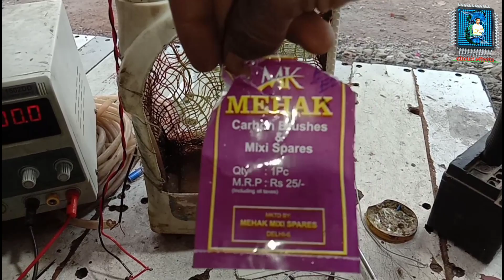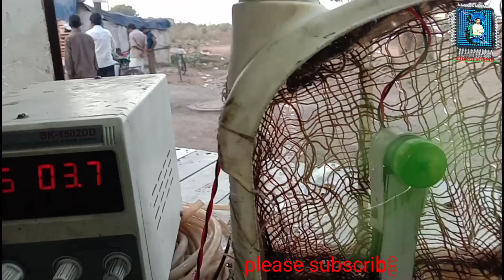how to make mini cooler DC 5v / motor fan cooler water pump using at home :recycle (CircuitEffects)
hello friends 👋

today video friends 👇

how to make minicoolerDC5v / motorfancooler / waterpump using at home (CircuitEffects)

how to make mini cooler DC 12v 👇👇 part -1

how to make mini low quality cooler DC 12 👇👇 part -2

how to make mini powerful cooler dc12 and ac 220v 👇👇👇 part -3

please wait coming video